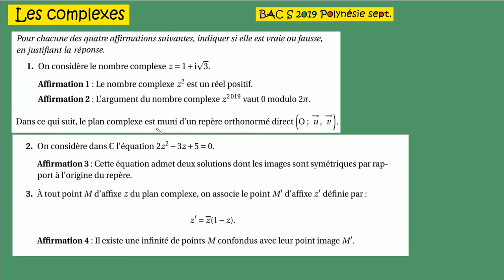Les complexes Vrai ou Faux BAC S polynésie 2019 septembre terminale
Les Livrets de terminale de début d'année :   Lien vers cours, texte et corrigé vidéo de chaque exercice .